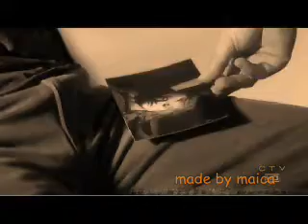Traveler (Will) - Fuck U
Song by Archive, scenes from serie Traveler.

Hope you will enjoy it guys! Please rate, comment and let me know your opinion :)